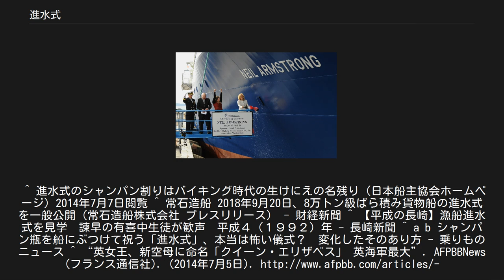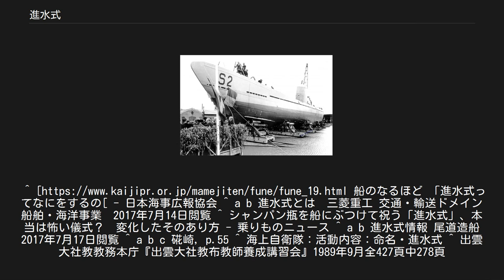進水式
日本海軍の呉竹（「第四駆逐艦」）（若竹型駆逐艦）の進水 進水式（しんすいしき）は、造船において造船台で組み立てられた新造船舶を初めて水に触れさせる作業・儀式のこと。
 進水式と同時に船の命名式が行われるのが通例。
ただし大型船でドックにて建造された場合、進水はドックへの注水となるため命名式のみとすることがある。
式次第は船台進水もドック進水もほぼ同様だが進水式が終わると、艤装が開始され、それが終了するとようやく竣工し船舶として完成体となる。
進水式の場合はそれがたとえ量産型の船舶であっても必ず一隻ごとに催す。
 大型船の進水式では地元民を招待したり一般公開するなど、イベント的な要素もある。
 西洋で行われていた進水を祝う催しが装飾や儀式に変化していったという説がある。
ヴァイキングは進水式において人間を生贄として捧げていたたとされ、後には生贄ではなく血を連想させる赤ワインを使う風習となり、さらに白ワインからシャンパンに変化したのが通説とされる。
 ニール・アームストロング (調査船)の命名進水式でシャンパンボトルを割るカリ・アームストロング（ニールの孫娘） 前述のように進水式ではシャンパンのボトルを船体に叩きつける儀式が行われるが、法律で規定されているわけではないのでワインやウイスキーなど他の酒類が使われることもある。
2014年に行われた英海軍空母クイーン・エリザベスの命名式では、同艦がスコットランドのロサイスで建造されたことからボウモア蒸留所のスコッチ・ウイスキーが選ばれ、エリザベス女王自ら命名とともにギミックのボタンを押し、無事にボトルが割られた。
 日本では日本酒を使う場合もある。
 1811年、当時のイギリス皇太子・ジョージ4世が軍艦の進水で、その役目を女性にあてるよう決めたことから、西欧では女性がボトルを割るのが慣習化し伝統として確立した。
進水式の際に、船に当たったボトルが割れないと、その船は不幸になると言われている。
 造船台から川に滑り落とす進水式の様子。
 ルーマニア海軍 潜水艦 マルスィヌル 進水式 進水式には大別して2種類ある。
 進水する方法には、造船台に乗ったままドックに水を注入して進水式とする「ドック進水」と、造船台から進水台を滑り水面に入水する「船台進水」がある。
このうち、造船台から進水台を滑り水面へと入る進水式の場合、通常は船側または船尾から水に入る。
これは、船首側から進水すると勢いが付きすぎてしまい、場合によっては転覆してしまう恐れがあるためである。
 現代では大型船は安全性が高いドック進水が一般的である 日本における進水式では、まず命名式が行われた後、支綱切断の儀式を行う。
この支綱はくす玉とシャンパンなどに繋がれており、切断と連動してシャンパンなどが船体に叩きつけられると同時に船名を覆っていた幕が外れ、くす玉が割られ、くす玉本体とその周辺から大量の紙テープ・紙吹雪などが舞う中、進水台を滑り（またはドックに注水し）進水となる。
 この支綱切断の時に使われる斧（ハンマーや小刀、はさみの場合もある）はその艦船ごとに新しく作られる。
戦後日本においては銀の斧が使われ、特に刃の左側に3本、右側に4本の溝が彫られているものがよく見られるが、これは日本独自のものである。
日本で初めて斧が使われたのは1891年、巡洋艦・橋立の進水式であったが、その後数十年は当時西洋で一般的だった槌とのみによる支綱切断と併用された。
 銀の斧は古くから悪魔を振り払うといわれている縁起物で、1907年、佐世保海軍工廠における防護巡洋艦・利根の進水式で最初に用いられた。
当時工廠の造船部長であった小山吉郎が、日本の軍艦の進水式なのだから西洋式の槌とのみではなく、日本古来の長柄武器である「まさかり」様の器具を支綱切断に用いるべきとして、新たな斧を発案したのがはじまりである。
 この時の進水斧では、左側に彫られた3本の溝はアマテラス・イザナギ・イザナミ、右側に彫られた4本の溝は八幡神・春日神・豊受大神・猿田彦を示すとされていた。
現在では、左側の3本の溝は三貴子（みはしらのうずのみこ：アマテラス・ツクヨミ・スサノオ）、右側の4本の溝は四天王を表すと考えられている。
 海上自衛隊では、命名式を行った後、続けて造船会社による進水式を行うため『命名・進水式』と称している。
 神道式で進水式を斎行する時の一例として、まず手水、修祓、降神、献饌、祝詞奏上を行ってから、神職が米や塩や酒や切麻などで船を清める。
次に神職は命名書を船主に進め、船主は舳にて命名書を読...